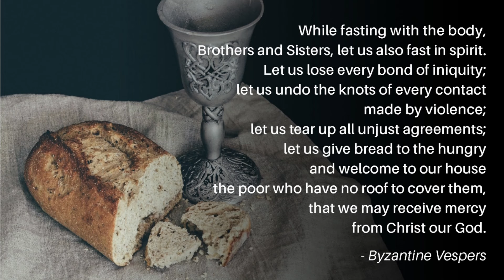5th Sunday in Lent Gospel Reflection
5th Sunday in Lent Gospel Reflection